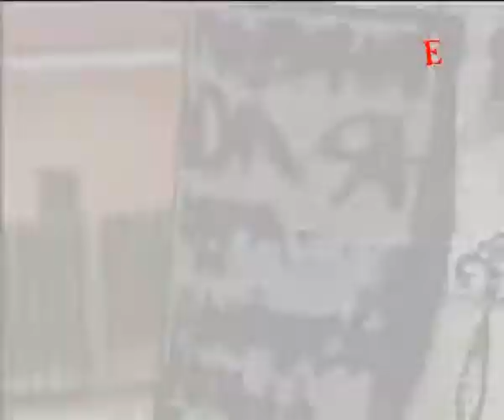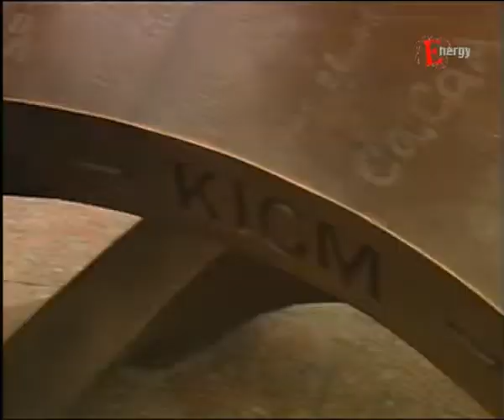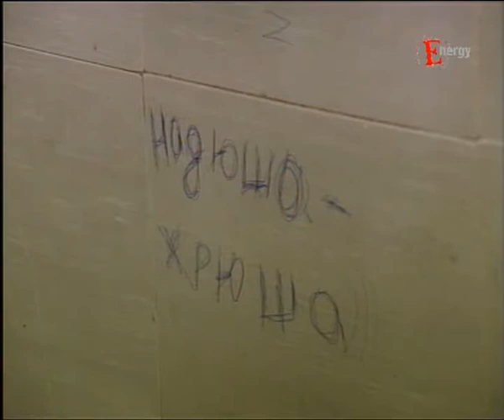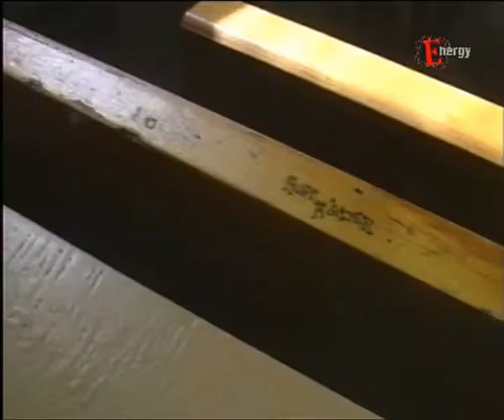Неизвестный Кировоград 3 серия - Партомазы